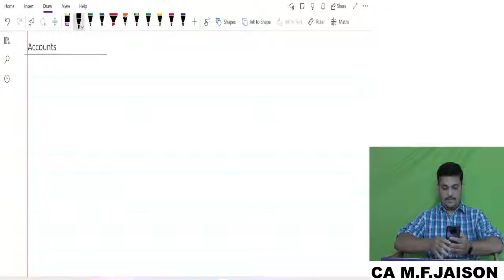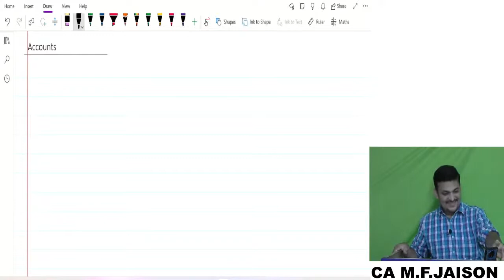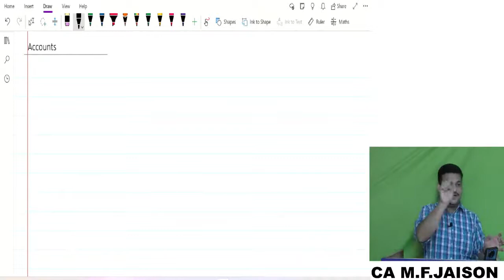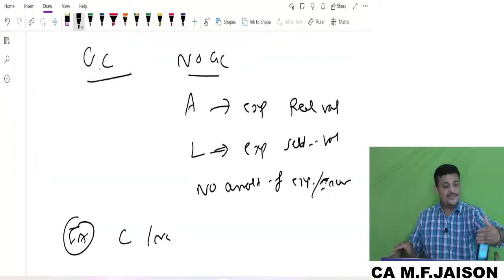ACCOUNTING GROUP 1 | REVISION | ACCOUNTING STANDARDS | ONLY AS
MAY2022
this video is solely intended for the benefit of ca intermediate students and prof MF JAISON SIR is currently taking classes at sl educare Chennai